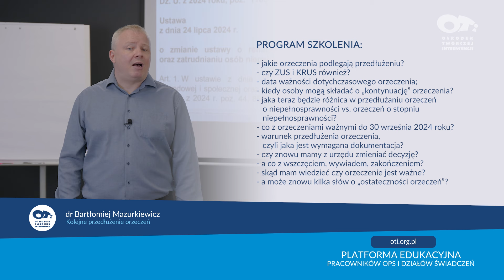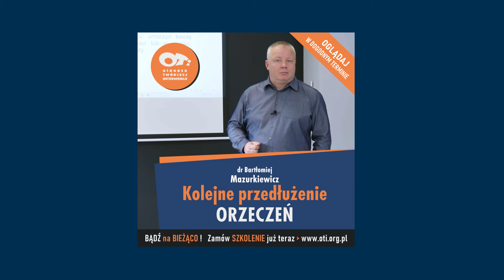OTi | Kolejne przedłużenie orzeczeń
🔥  Kolejne przedłużenie orzeczeń
✅ Prowadzący: dr Bartłomiej Mazurkiewicz

Z nami zawsze jesteś na bieżąco!